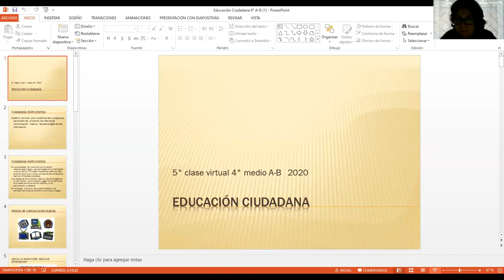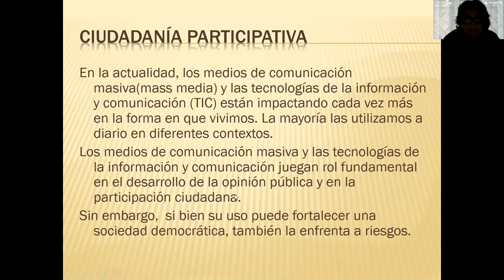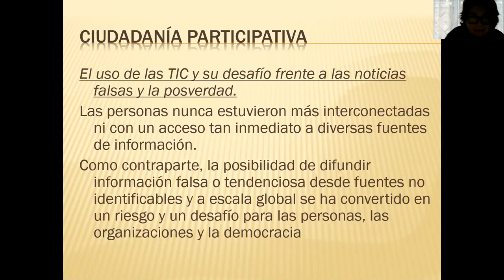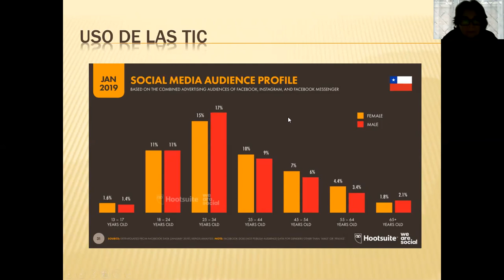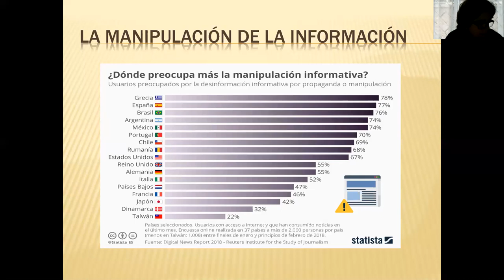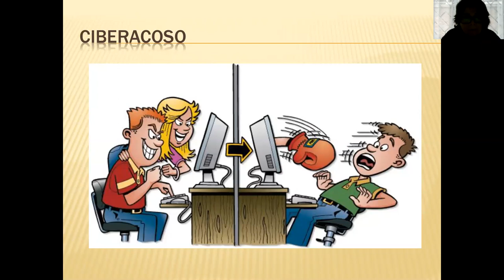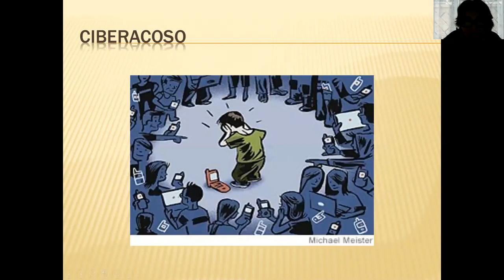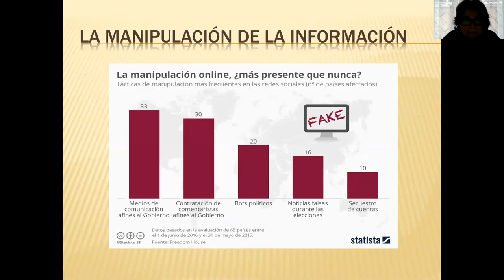ZOOM IV° Medio A y B /Educación Ciudadana/ 18-06-2020